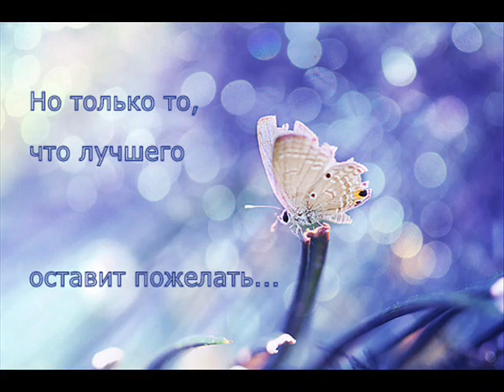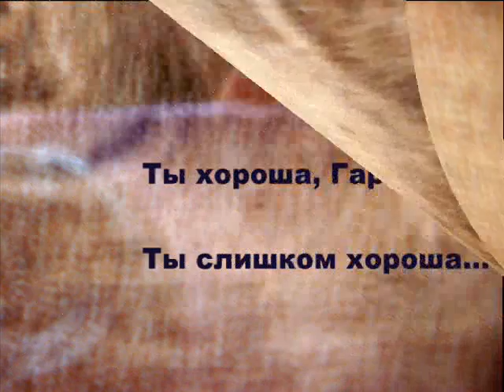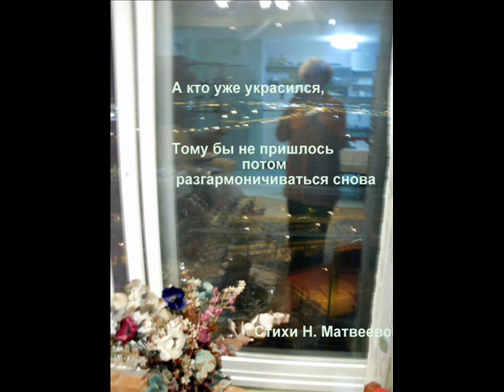Гармония_0001.wmv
Мало известные стихи Н. Матвеевой на музыку Бетховена. Скерцо.